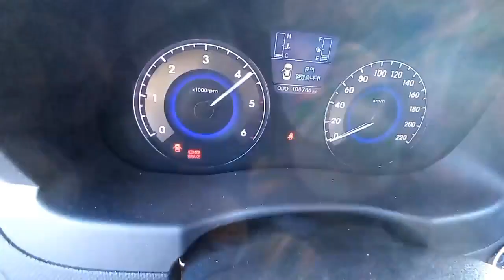2015 HYUNDAI Accent- $ 3,600 [Used Car Korea Network]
09:00 to 22:00 GMT + 9 (Korea Time)